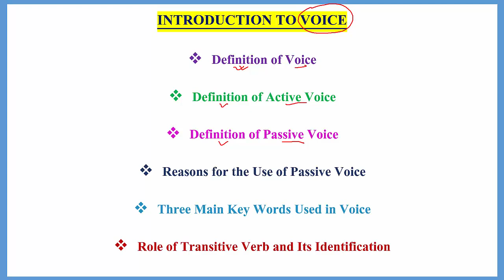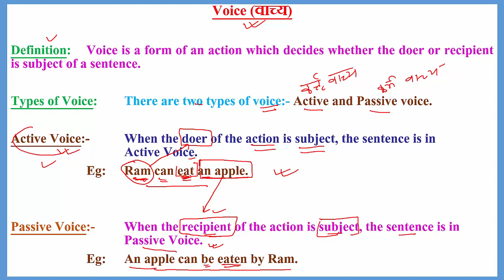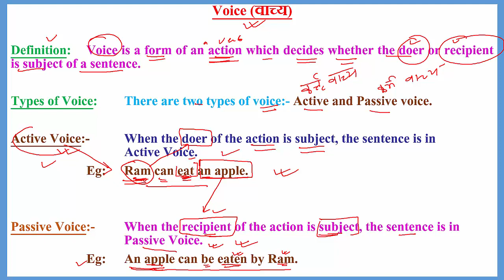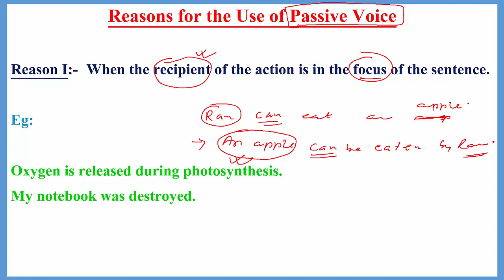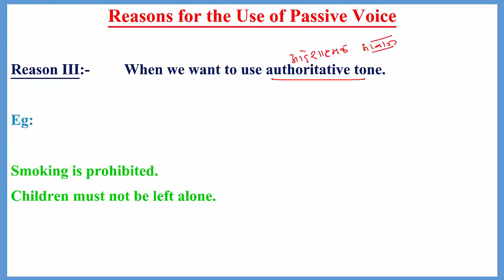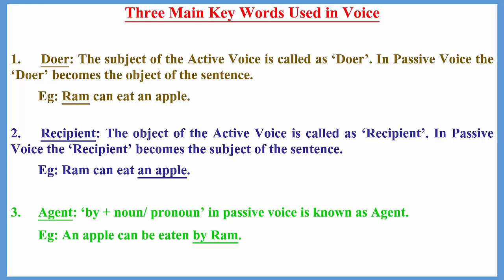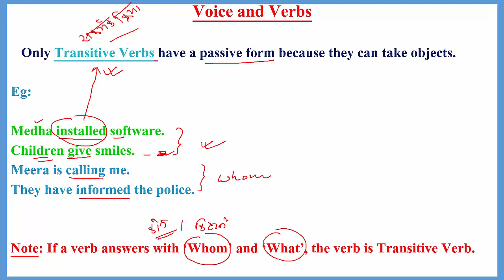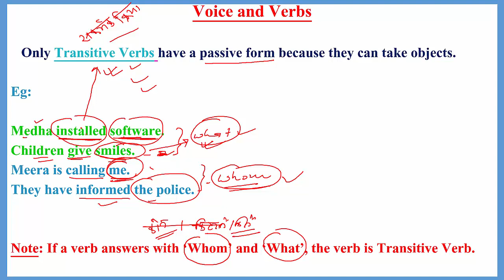INTRODUCTION_TO_VOICE ACTIVE_VOICE PASSIVE_VOICE USE_OF_VOICE TRANSITIVE_VERB MAIN_KEY_WORDS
INTRODUCTION TO VOICE

Definition of Voice

Definition of Active Voice

Definition of Passive Voice

Reasons for the Use of Passive Voice

Three Main Key Words Used in Voice

Role of Transitive Verb and Its Identification
Voice (वाच्य)

Definition:  Voice is a form of an action which decides whether the doer or recipient is subject of a sentence.

Types of Voice:  There are two types of voice:- Active and Passive voice.

Active Voice:- When the doer of the action is subject, the sentence is in    Active Voice.
  Eg:  Ram can eat an apple.

Passive Voice:- When the recipient of the action is subject, the sentence is in     Passive Voice.